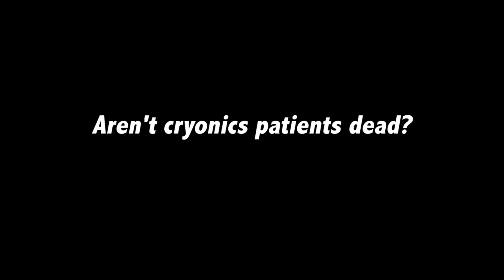Cryonics: Alcor FAQ #10: Aren't Cryonics Patients Dead?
Are Cryonics patients dead? The answer is "No". In this Cryonics FAQ, Alcor President and CEO, Max More, explains why cryonics is not about preserving "dead people". It is an extension of emergency medicine and could very well give mankind another chance at life once technology advances far enough to revive cryonics patients cryopreserved at Alcor.

A common objection to the workability of cryonics is the mistaken belief that the brain dies after just 4 to 6 minutes without oxygen. In this Alcor Cryonics FAQ video #8, Alcor President and CEO, Max More, explains why that belief is mistaken.

If you are interested in finding out more about Cryonics and if cryonics is right for you, please give us a call today (Toll Free) at: 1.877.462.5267 for your free, no-obligation consultation on cryonics and becoming an associate Alcor member.

For additional information on cryonics and Alcor Life Extension Foundation, please visit us We look forward to speaking to you soon...